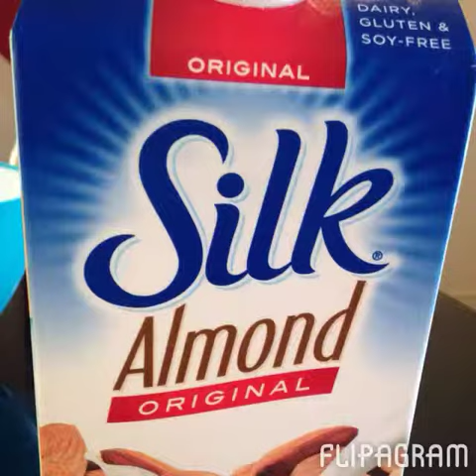Almond Cinnamon Bun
[Dough]

˟ 2 1/4 tsp Rapid Rise Yeast
˟ 3 Tbs Sugar
˟ 1 large Egg (room temp)

[Filling]

˟ 1/2 Tbs Cinnamon
˟ 1/4-1/2 cup Softened Butter

[Glaze]

˟ 1-2 Tbs Almond Milk

Directions;

[Dough]

˟ In a small saucepan, heat Almond milk until tiny bubbles form around the edge
˟ Take off the heat and stir in the butter, let cool
˟ In a large bowl combine 2 1/2 cups of flour, yeast, and sugar
˟ Add 1 Egg, almond butter mixture and combine
˟ Mix in the remaining flour, a 1/2 cup at a time and mix well
˟ Once a ball forms, knead dough on a floured surface for 5-8 minutes
˟ Cover and let rise 40 minutes
˟ Roll out dough 9x15 inches

[Filling]

˟ In a small bowl combine brown sugar, softened butter, and cinnamon
˟ Spread mixture onto dough, roll up pinch edges and slice
˟ Place, side up on a parchment-lined 9x13 pan
˟ Cover and let rise 30 minutes
˟ Preheat oven 375°. Bake 18-20 minutes until golden

[Glaze]

˟ In a small bowl whisk together powdered sugar, almond milk and vanilla
˟ Sprinkle over warm cinnamon buns with almonds and glaze